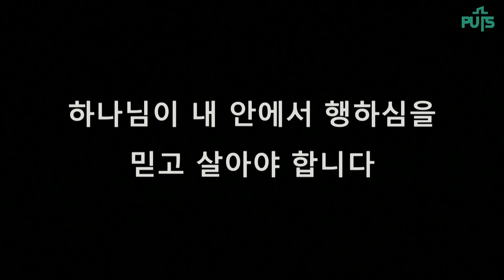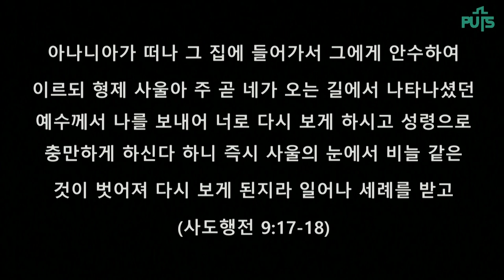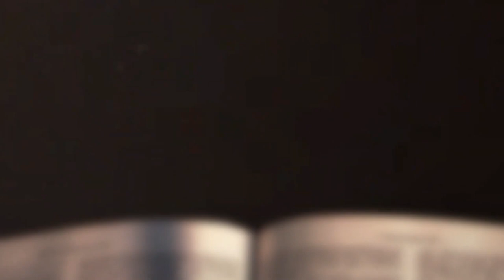[채플] 양떼와 소떼 | 장로회신학대학교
양떼와 소떼
본문: 잠언 27:23
김화수 목사

2022년 05월 06일 채플